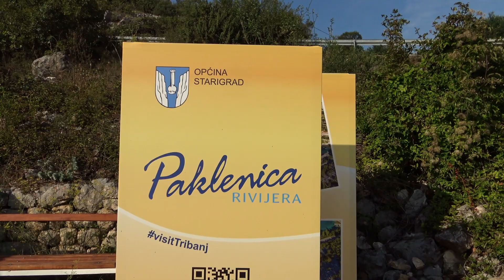Die Bucht von Paklenica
Die Bucht von Paklenica  einst jetzt.